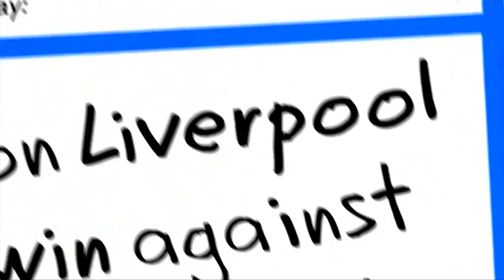The Punter Episode 11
The Punter - Nick Wealthall presents all the latest odds, tips and news in sport with Chris Graham of Sporting Bet, Alan Alger of Blue Square and professional gambler Neil Channing.

Former professional footballer Gordon Watson and the Nigel Sealey join us over Skype to provide you with the best tips for the next week.

Watch Mike Parry, Chris Cohen and the rest of the team tackle the biggest issues in sport head on every night at 8pm and Freeview HD channel 112 (in the UK).

Sports Tonight thrives on audience participation, so if you have an opinion...GET IN TOUCH!

Sports Tonight Live, The Punter , Nick Wealthall , Chris Graham, Alan Alger , Neil Channing, Betting Tips, Premier League, 6 Nations, Tennis, Six nations